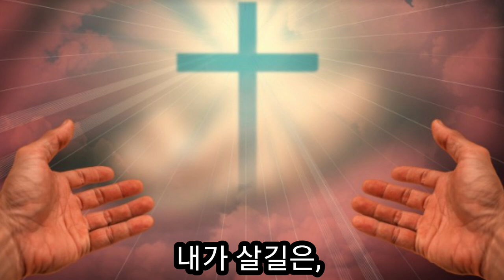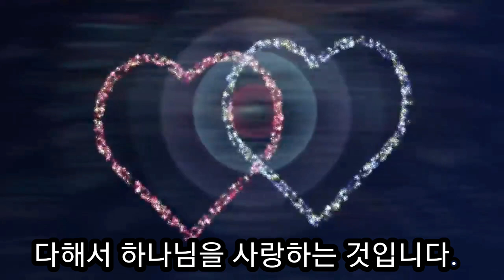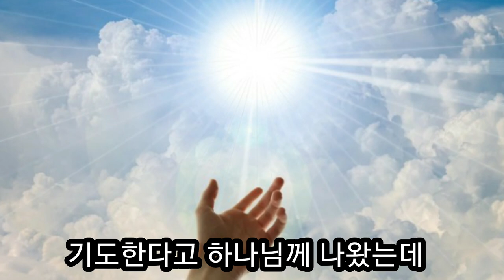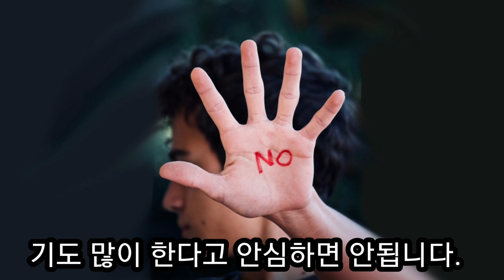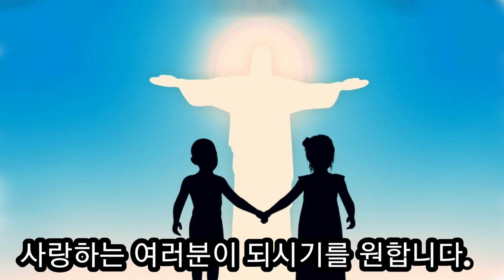당신은 절박한 갈급함을 가지고 하나님의 얼굴을 구하는가?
목 마른 사슴이 시냇물 찾기에 갈급한 것같이 절박한 심령으로 하나님을 찾고 마음을 다하여 하나님의 얼굴을 구하며 하나님만 사모하며 하나님을 사랑하시길 원합니다.